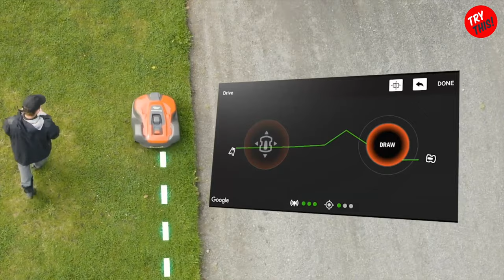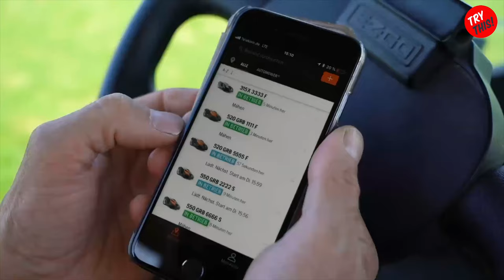HUSQVARNA AUTOMOWER 450X EPOS INSTALATION FULL REVIEW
This is what it's like to install the Husqvarna Automower 450xh EPOS edition. I'll take you through the entire process from start to finish and give an in depth review of the mower itself.